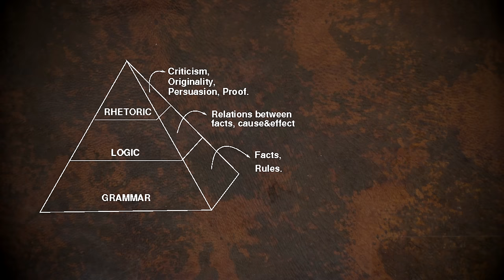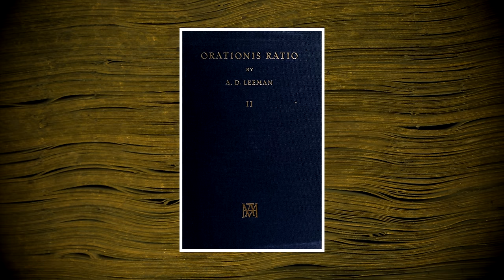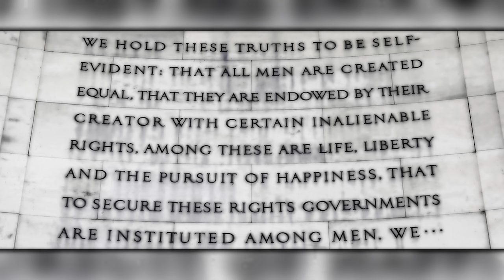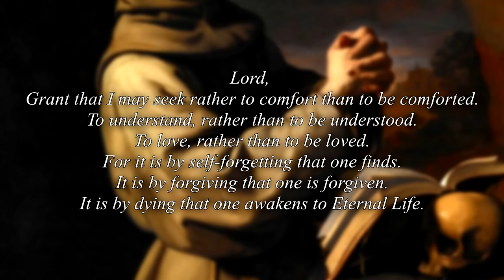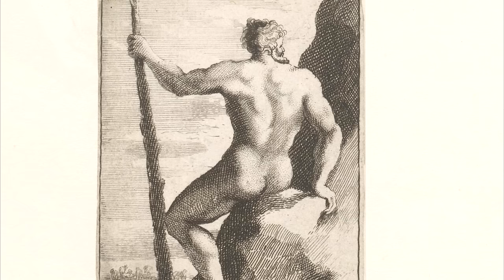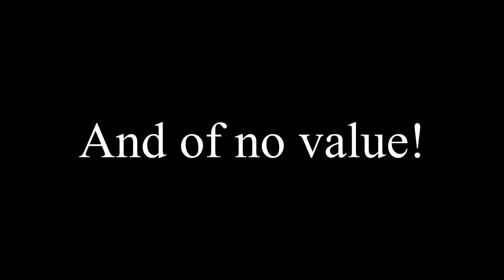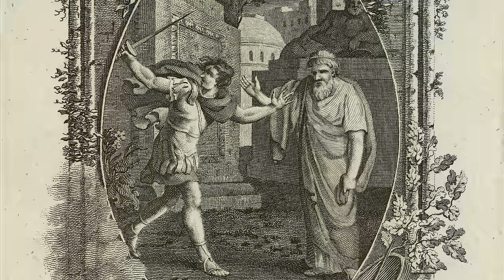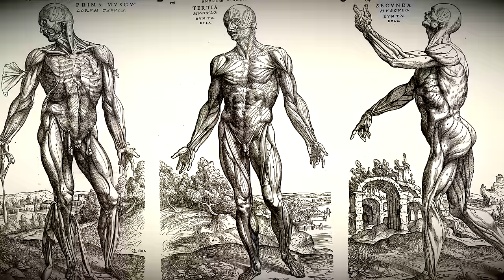"You Are Being Lied To": A Rhetorician's Toolkit for Effective Persuasion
This presentation is based on an updated version of an old but evergreen lecture I gave almost a decade ago featuring the figures of rhetoric and their use in literature, modern politics, marketing, activism, etc.

Thumbnail: Allegory of Eloquence, Albrecht Dürer (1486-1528) (Creative Commons 4.0 courtesy of © The Trustees of the British Museum.)